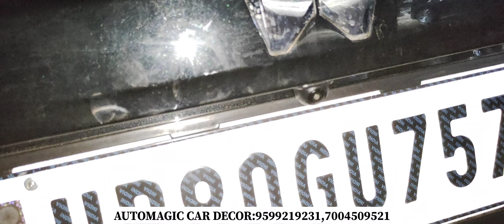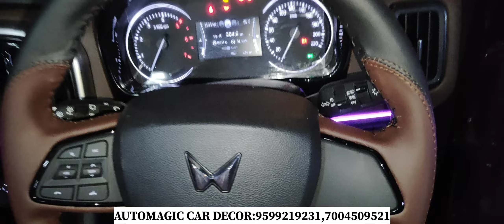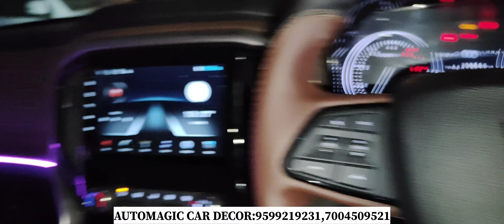SCORPIO N Z2 को बना दिया Z8🔥TOP MODEL HEADLIGHT OR CUSTOMISED Modified with Mahindra Genuine ✅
In this video we modified Mahindra Scorpio N 2023 😍
SHOP NAME- AUTOMAGIC CAR DECOR.M
Address- 8C/8 WEA Abdul Road,Adjoining Pusa Road pillar no.93, Karol bagh New Delhi 110005

Every products are genuine with  quality in affordable price  if you come through this video you will also get some discount.

mahindra scorpio n base model to top model modified
new scorpio n modified with alloy wheels
mahindra scorpio n white modified
mahindra scorpio n z8 modified
mahindra scorpio n z8l modified
mahindra scorpio n z8l modification
mahindra scorpio n z4 black modified
mahindra scorpio n 2023 modification
mahindra scorpio n 2023 modified
mahindra scorpio n 4x4 modified
mahindra scorpio n z4 4x4 modified18 inch alloymahindra scorpio n pricemahindra scorpio n reviewmahindra tharnew mahindra tharprogressive trancethar modifiedtoyota hyrydertoyota hyryder 2023hyryder toyotaHyryderHyryder toyotatoyota urban cruiser hyryder